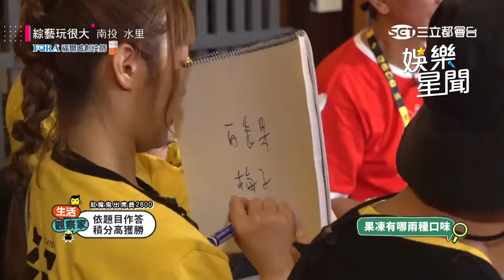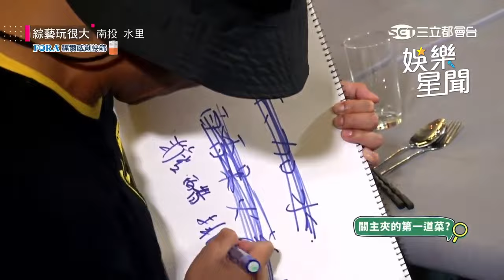「生活觀察家」眼力與記憶力考驗 KID得分破蛋一人獨拿2分！｜綜藝玩很大｜三立娛樂星聞